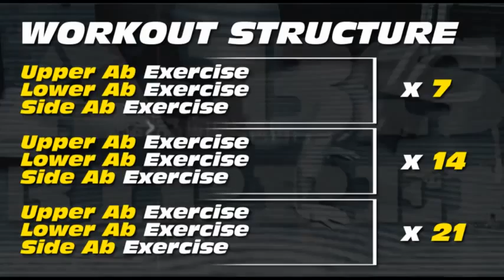Extreme Home Abs Workout Get 6 Pack Abs Fast!